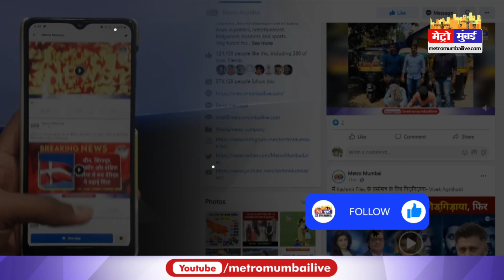CM attacks PM Modi: "मोदी जी देश आपको नहीं बख्शेगा", मुख्यमंत्री का PM मोदी पर तीखा हमला